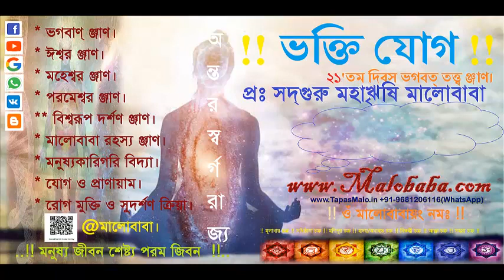PanchaTatwa || পঞ্চতত্ত্ব || Humonology Development By: SadhGuru Maharishi Malobaba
জয় জয় নিত্যানন্দ  অদৈত্য গৌরাঙ্গ ও নিতাই গৌরাঙ্গ || অঞ্জলী মা গোস্বামিনী ||
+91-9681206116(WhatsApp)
১। আপনি যদি নিজের স্বরূপ দেখতে চান যোগাযোগ করুন।
২।জন্ম-প্রজন্মের ঞ্জান।
৩। বিনা বিমান যান ছাড়া আকাশে ও মহাকাশে ভ্রমণের ঞ্জাণ।
৪। দেবতা হইবার ঞ্জাণ।
৫। মালোবাবা মন্ত্রঃ যন্ত্রঃ ও দীক্ষা-শিক্ষার ঞ্জাণ।
৬। বর্তমান বিঞ্জান ও ভারতীয় আধ্যাতীক বিঞ্জানের ঞ্জাণ।

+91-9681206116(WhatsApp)